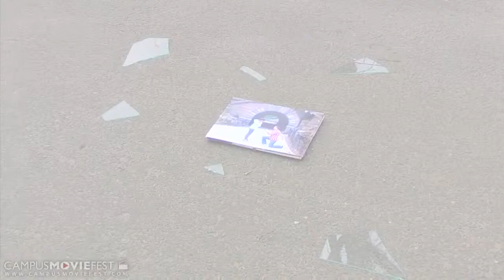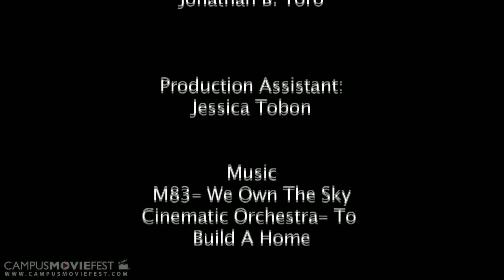Why Are You Not Here? - The Pains of Lost Love - Short Drama Film (2010)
Delve into the depths of lost love and heartbreak in 'Why Are You Not Here?' This poignant short film, set in the Bronx, NY, in 2010, follows the journey of Melissa (played by Pauline Rigos), a 21-year-old grappling with the aftermath of a shattered relationship with her boyfriend, Chris (played by Charles Rivera). Written and directed by Jonathan Toro, this emotional exploration invites viewers to ponder the complexities of love and seek answers to the question, "Why are you not here?"

With the masterful cinematography by Martin Barquiran and the assistance of Adelyn Maldonado as the assistant director and editor, 'Why Are You Not Here?' captures the raw emotions of heartache and longing. Produced by Jessica Tobon and Thomas M. Colicino, this short film showcases the talents of a dedicated team.

Join Melissa on her introspective journey as she tries to understand the loss and what went wrong. Witness powerful performances by Pauline Rigos and Charles Rivera, who bring depth and authenticity to their roles.

Don't miss this captivating short film that delves into the pains of lost love. Experience the emotional rollercoaster and contemplate the complexities of relationships.

Watch now and immerse yourself in the 'Why Are You Not Here?' world - a thought-provoking exploration of love, loss, and the quest for understanding.

Why Are You Not Here? (2010)

Written and Directed by Jonathan Toro
Director of Photography Martin Barquiran
Assistant Director Adelyn Maldonado
Produced by  Jessica Tobon & Thomas M. Colicino
Editor Adelyn Maldonado

Melissa - Pauline Rigos
Chris - Charles Rivera

Special Thanks to CMF and the Tobon Family.